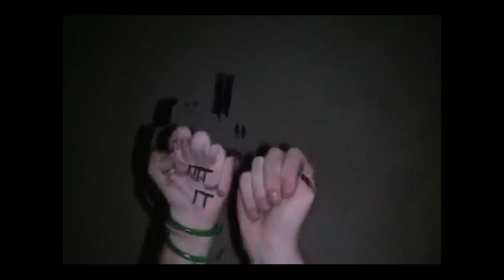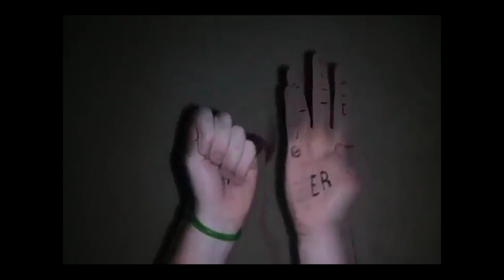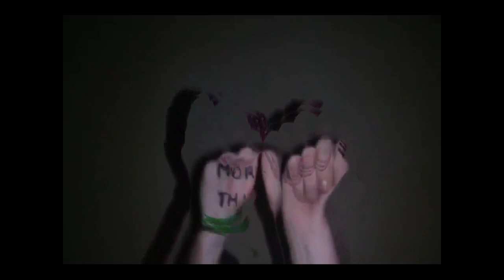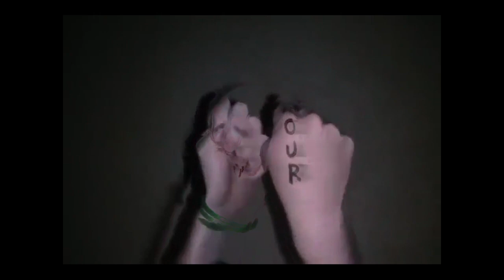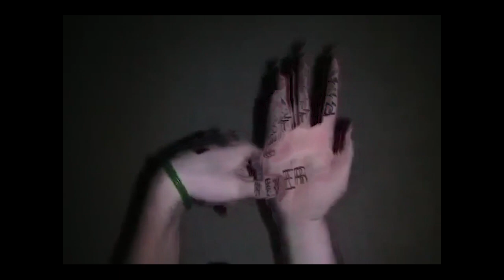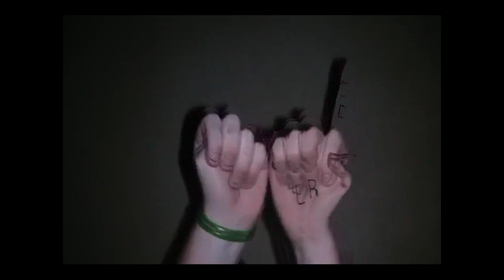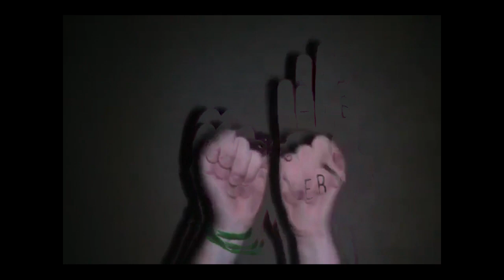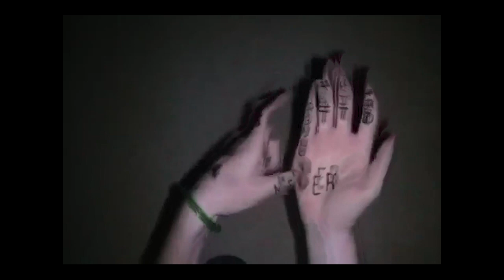There Is A Lot To Unpack Here Daft Hands Yes They Really Are That Old Phase 1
Things are already getting interesting.